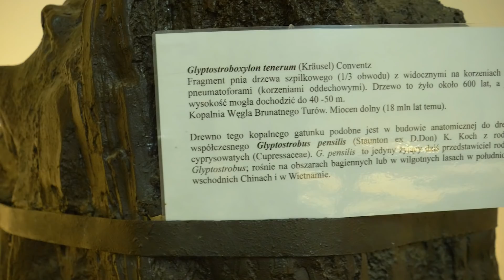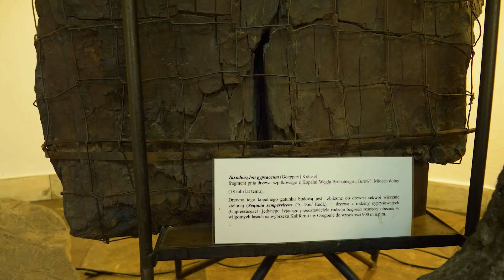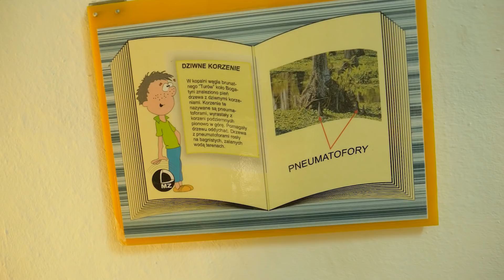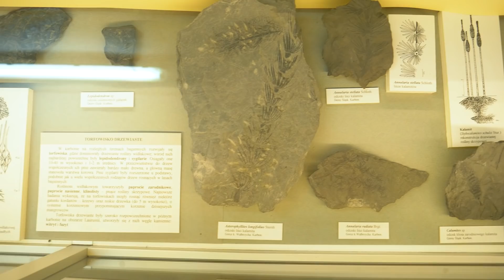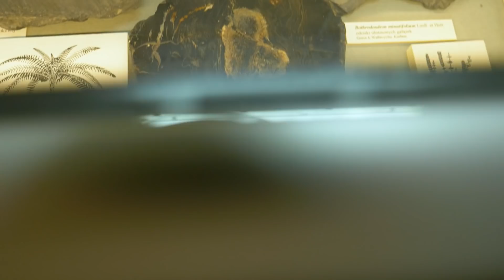CZARNE ZŁOTO sprzed milionów lat!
Węgiel inaczej nazywany czarnym złotem jest jednym z najważniejszych surowców wydobywanych w Polsce. Jednak w kraju znajdziemy nie tylko pokłady węgla kamiennego ale także brunatnego. Czym różnią się od siebie te dwie formy węgla i co je łączy? W tym odcinku wybrałem się do Muzeum Ziemi PAN w Warszawie by wraz z doktorem Danielem Tyborowskim odpowiedzieć na pytanie jak powstał węgiel?

GOŚĆ ODCINKA Czarne złoto sprzed milionów lat!:
Dr Daniel Tyborowski
PATRON ODCINKA: Muzeum Ziemi PAN w Warszawie

❗️Chcesz WESPRZEĆ projekt? ❗️